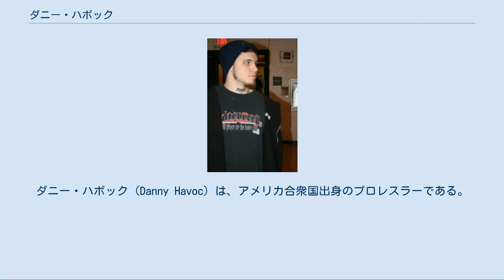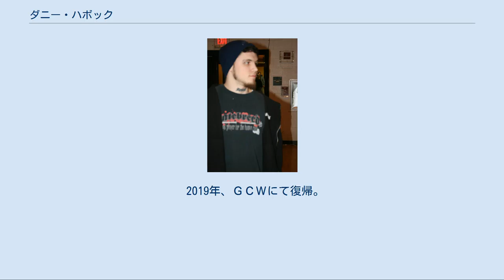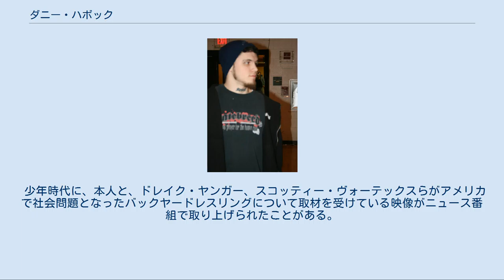ダニー・ハボック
ダニー・ハボック（Danny Havoc）は、アメリカ合衆国出身のプロレスラーである。
コンバット・ゾーン・レスリングやIWAミッドサウスなどといった、いわゆるハードコア系のプロレス団体を主戦場として活動している。
 IWAミッドサウスの興行の場にてダニー・ハボック ―2008年 コンバット・ゾーン・レスリング(CZW)の運営によるレスリングスクールでの訓練を経て、2005年―この年のCZWのトーナメント・オブ・デス選手権(TOD)の場でプロとしてのデビューを行った。
 この年にはチカラのマットに初参戦したほか、IWAミッドサウスの『デスマッチの祭典』―キング・オブ・ザ・デスマッチ選手権(KOTDM)にも出場。
1回戦目でミスター・インサニティーとディスファンクションに敗退したものの、ヘラウェア・アサシンとブランドン・プロフェットを相手に観客持参の凶器を用いた非選手権試合を行い、これを制している。
 2006年にさっそくTODへの本格参戦を果たし、1回戦目でジョン・ザンディグを破るも、2回戦目で敗退。
 翌2007年のTODでは、1回戦目でスコッティ・ヴォルテクズと当たり、さっそく蛍光灯や梯子や木製の小屋を用いたデスマッチを敢行。
梯子から小屋へのデスバレードライバーをヴォルテクズへと見舞ってこれを制し、2回戦目でドレイク・ヤンガーを相手に芝刈り機を使ったデスマッチを戦い、敗れ去った。
 それからおおよそ2週間後にKOTDMへの2度目の出場を行い、ディスファンクションとの第1回戦で、有刺鉄線金網に置き換えられたリングでのデスマッチを戦い敗退。
続けてインサーン・レーンと組んだうえで、ローリン・ハード∽ミッチ・ペイジ組と吹本賢児∽ディレンジド組とのバトルロイヤル戦を制した。
これはミッチ・ペイジの最後の試合でもあった。
 やがて9月になると、CZWのマットで総数5名から成るバトルロイヤル戦を制し、同時にCZWのジュニアヘビー級王座を獲得。
それから程なくして『ファスト・フォワード』と題されたTODの番外大会に出場し、蛍光灯を使ったデスマッチにてダスティン・リーを撃破。
続けて戦った第2回戦でブレイン・ダメージに敗れ退いた。
 この年には更にIWAイーストコーストのマスターズ・オブ・ペイン選手権大会に初出場し、第一回戦でガラスを用いたデスマッチをマッドマン・ポンドと戦うも、そのまま敗れ退いた。
 観客持参の凶器を用いたバトルロイヤル戦でネクロ・ブッチャーとインセイン・レインを下してIWAミッドサウスデスマッチ王座を獲得―そうして幕を開けた2008年にあっては、ウエストサイド・エクストリーム・レスリング(wXw)というドイツのプロレス団体のマットに初参戦。
サムタック・ジャックとのデスマッチ戦を幾度にもわたり重ねつつ、ドレイク・ヤンガーの保持下にあったCZWのヘビー級王座の奪取に挑戦するも失敗。
このヤンガーとの一戦は観客持参の凶器を用いたデスマッチとなるはずであったが、地元の警察に咎められたことで、デスマッチ式の試合は実現せずに終わった。
 そして5月にTODの第7大会が開幕。
自身3度目の出場であったこの大会にあって、まずラムを下して第1回戦を制すると、続けてニック・ゲージと組んだうえで、グレッグ・エクセレント∽ピンキー・サンチェス組を撃破。
そうして迎えた決勝戦はニック・ゲージとドレイク・ヤンガーとスコッティー・ヴォルテクズとのバトルロイヤル戦で、やがてはこれを制し、ついにはこの大会―トーナメント・オブ・デスの覇者の座に君臨することとなった。
 その翌月にはKOTDMへの参戦をも行ったうえで、ワックス〜ヴォルテクズ〜インセイン・レイン〜ディレンジドと、画鋲や瓶蓋やガラスを用いたデスマッチ戦を勝ち抜き、有刺鉄線ロープ、蛍光灯で出来た足場、200本の蛍光灯、・・・こうした小道具を用いた決勝戦をデボン・ムーアと戦い敗れ退いた。
 ひいては10月11日―ネクロ・ブッチャー、ドレイク・ヤンガー、ブレイン・ダメージ、・・・これらの面々とともにCZWウルトラバイオレントアンダーグラウンド王座を賭けたバトルロイヤル戦のリングに上がり、やがてネクロ・ブッチャーに下される。
ところがこの王座の保持者であったヤンガーがこれをハボックの手に渡したことから、数奇な形でこの王座―ウルトラバイオレントアンダーグラウンド王座の戴冠を成したのであった。
 そしてそれからおお...